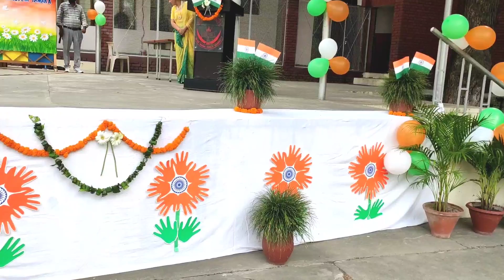Independence Day @GNPS_Chandigarh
The 77th Independence Day was celebrated in Guru Nanak Public School, Sector 36 D, Chandigarh today with great zeal. Principal Ms. Gurnam Kaur Grewal unfurled the tricolor. A plethora of activities were held on campus which culminated today on the 15th of August’23.

The march past by the school’s NCC cadets, followed by dance, quiz, speeches and patriotic songs formed the highlights of the enthralling celebration ceremony. All the performances were staged spectacularly.

The principal urged the students to serve the country be it by joining defence forces, sports, science & technology or any other field.